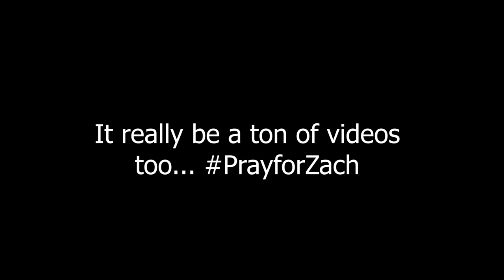Jake Paul Claps Back at Nerd City (Shane Dawson Inside the Mind of Jake Paul Part 8 Reaction)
Jake Paul fired back at Nerd City in the finale of Shane Dawson's inside the mind of Jake Paul documentary. Shane Dawson discussed the Nerd City video with where he exposed Jake, but Jake seemed unaffected by it. In this video we talk self-awareness and ignorance. While Jake admitted faults with Alissa Violet and says Erika Costell keeps him straight, this part makes it feel more like The Dark Side of Jake Paul. I'll be interested to see the reaction from the internet and Nerd City.